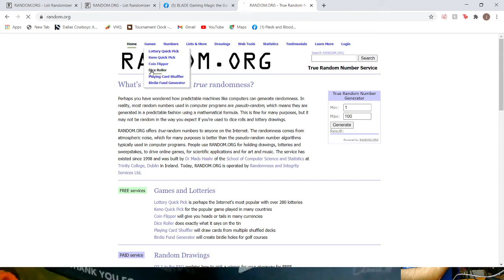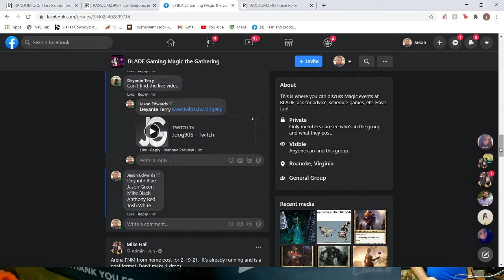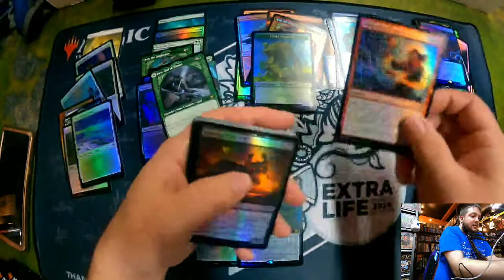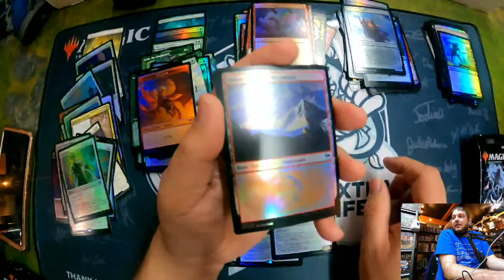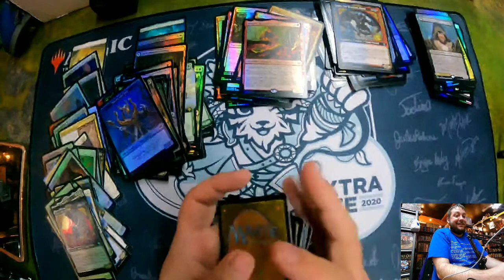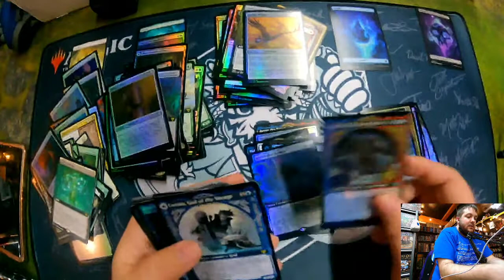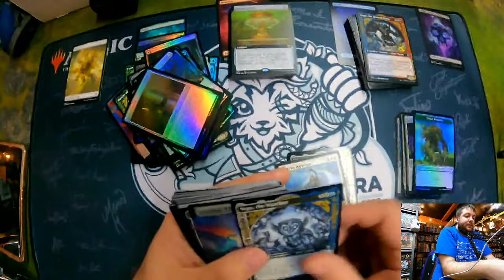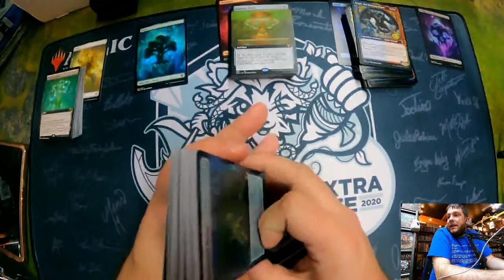Kaldhiem Collector booster box Break #3.